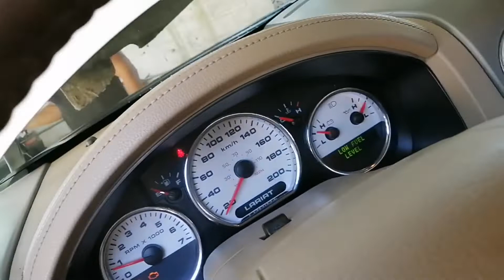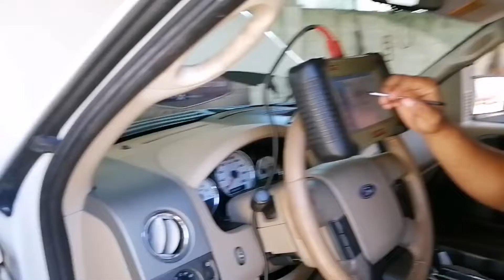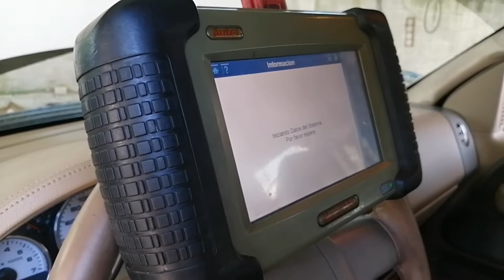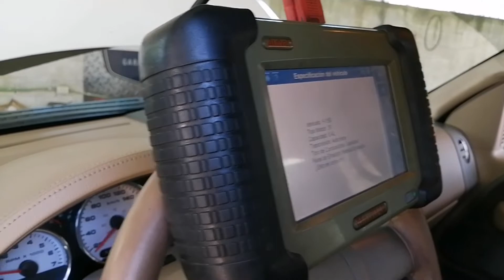Inyectores Ford 2da pt (ahora si)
Ayudanos a llegar a los 5000 subscriptores!

Cualquier contribución/donación que deseen realizar para apoyar la creación de este contenido puede ser a traves de PayPal @hwmbcollector